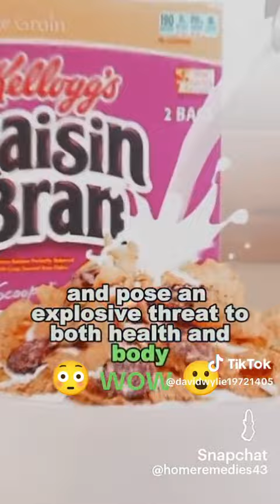Bigdoggpinc Affiliation - Govvi with Bigdoggpinc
Eyeball Acquisition Specialist - Govvi with Bigdoggpinc

Vacia Detox Tea presented by Bigdoggpinc
Europeans has been lying to you to gain a profit, At your health risk. I started listening closely when that gut has 5lbs of fecal matter stuck in your digestive trasct why still there? We are eating foods banned in my other countries butv yet we are fooled they call it food better yet it is clearly called junk foods or processed food that taste good but can have serious affects to your health.  Still lying about milk to this day!
GO Vacia Detox Tea is designed to gently and effectively cleanse your body of everyday impurities and allow you to feel your best.
Vacìa Detox Tea is designed to gently and
 effectively cleanse your body of everyday
 impurities and allow you to feel your best self.
 Infused with Cassia Angustifolia, Carica
 Papaya Extract, Matricaria Chamomilla
 extract, and Soluble Fiber Dextrin, Vacìa Detox
 Tea is designed to promote weight
 management and may increase your energy.

Gaining momentum this product is the truth. I am not bothered you do not want to see yourselves. I was happy placing foods and candy soda I liked into my body. What stopped me was 2 strokes and 1 seizure. God still has me with health loss like slurred speech or barely able to function. I owe a lot to Govvi. Until you end up paying outstanding Medicare bills and yes even some people drop you according to several post on social platforms.

Don't worry it is coming the results of your choices in life. I just thought you would be interested in a natural solution. That helped me defy my poor choices in life! So true about Microbiom! We are what we eat. I walked a very dangerous eating lifestyle that could have changed me in the worst way. Govvi have saved me with GoWin, PowLean, Boost and their awesome fuel tabs. Oh by the way new product is about to be introduced June 7th.

GOVVI WOW- How To Lose Weight Most Effectively with No Cravings and no Hunger?
GOVVI Wellness - GO WIN, GO POW, GO Lyte Boost
Govvi Fuel Boosting Tablets, 5 Count
GOVVI Fuel Tabs - Maximize Fuel Efficiency
Govvi Fuel Boosting Tablets
GOVVI Dessert Coffee with Reishi Mushroom and Peruvian Maca Root
GOVVI SMART COFFEE with Reishi Mushroom and Peruvian Maca